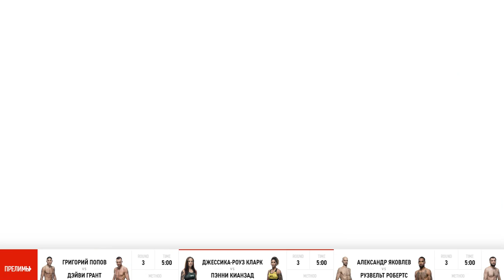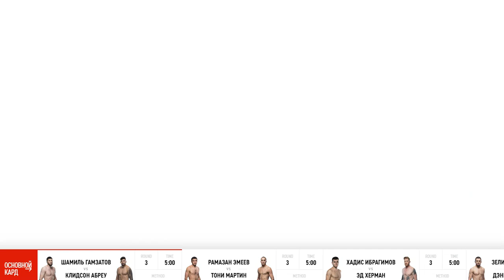Результаты турнира UFC on ESPN+ 21: Zabit vs. Kattar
Результаты турнира UFC on ESPN+ 21: Zabit vs. Kattar  от команды MMABets

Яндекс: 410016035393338